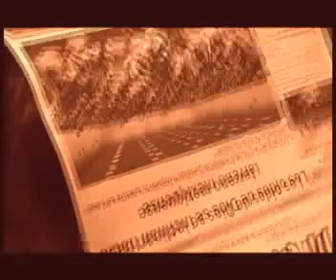poder joven Xalapa tv Minatitlan 2 parte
mina segunda parte